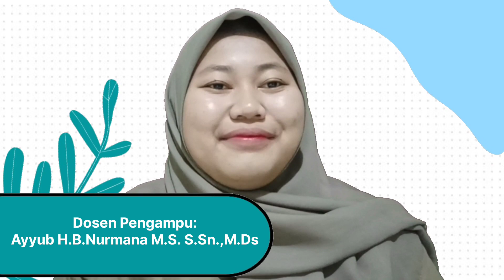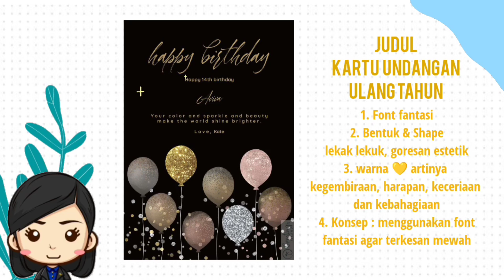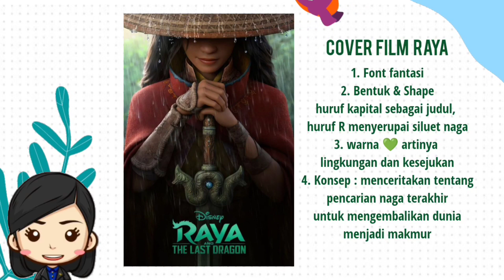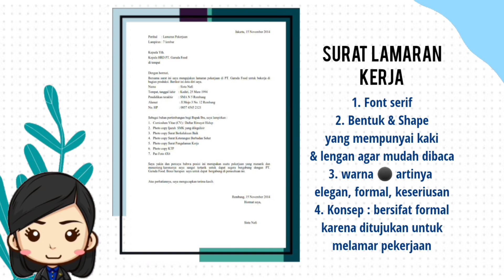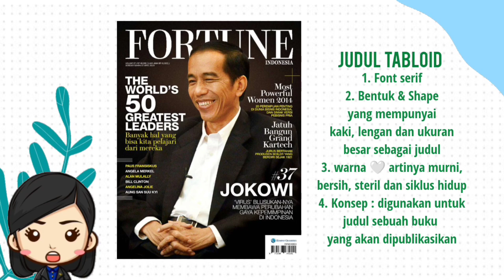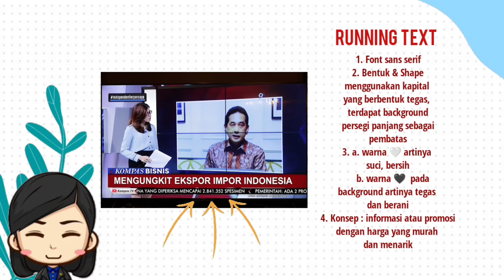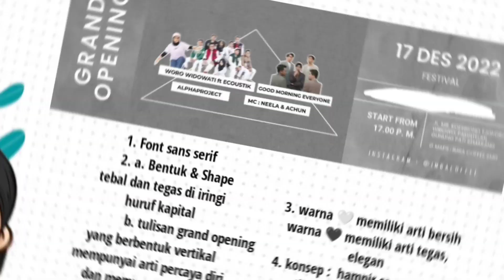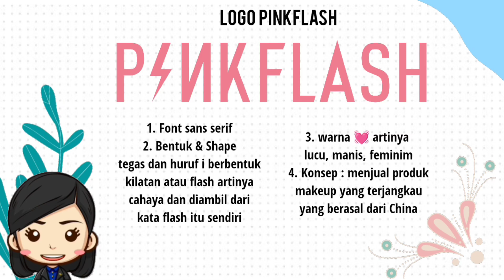pemilihan huruf yang nggak bikin sebel - belajar desain dan tipografi